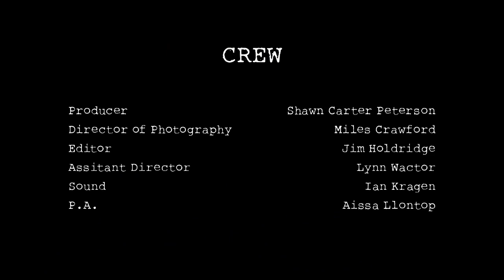2 Black Dudes Ep6 · Road. Rage. Rights.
Jason battles a case of road rage.